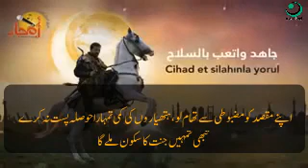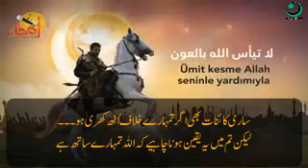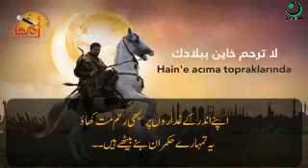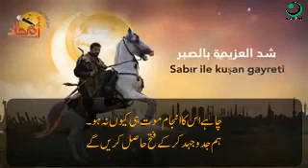Artugrul gazi song with Urdu subtitle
Special thanks of Islam TV